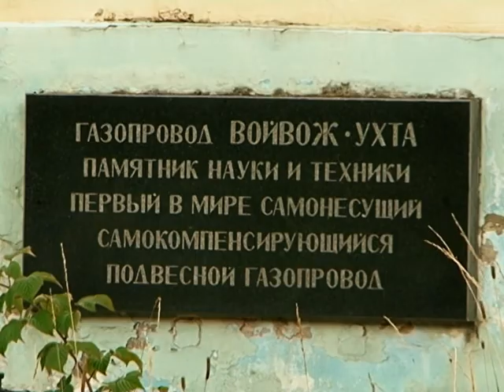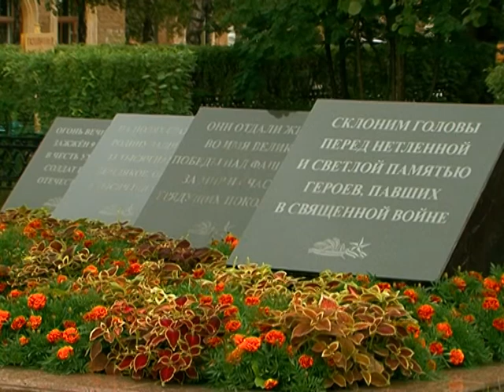Ukhta City Teaser